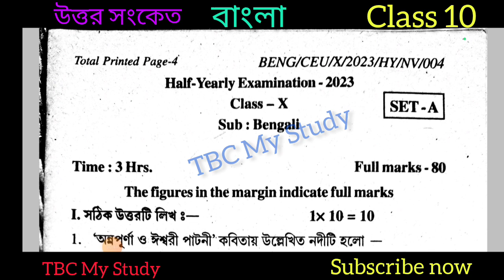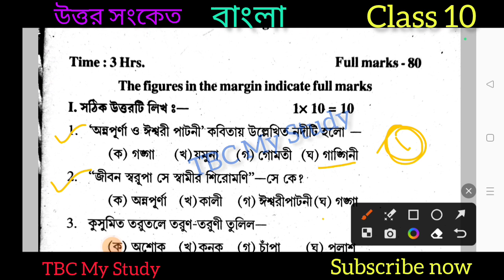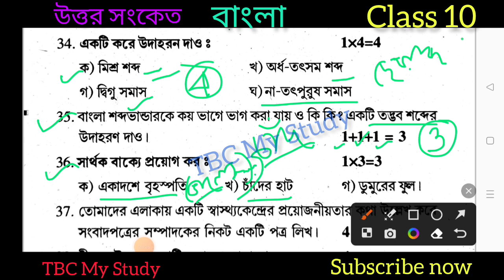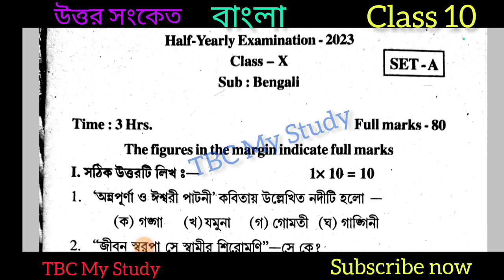উত্তর সংকেত। বাংলা। class 10 । tbse half yearly Exam 2023-24